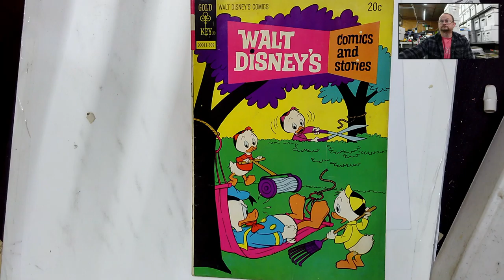John Rees Collection # 132